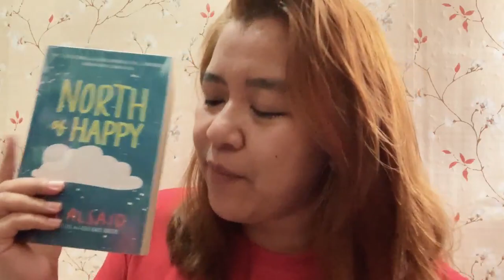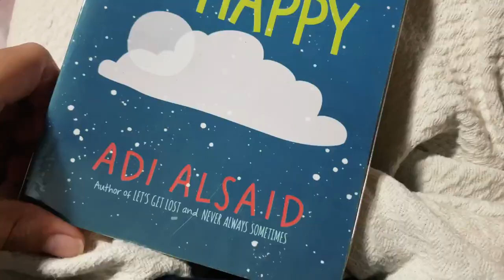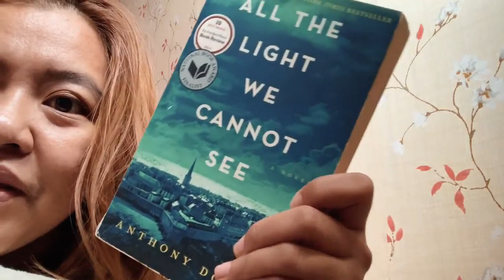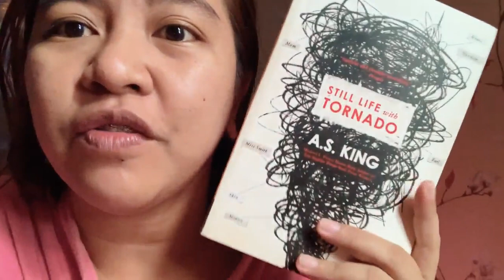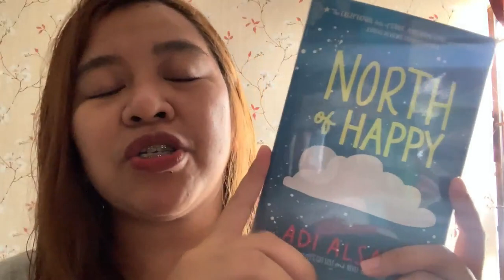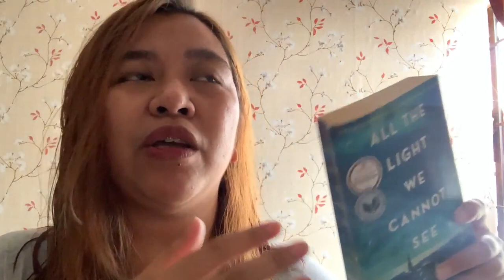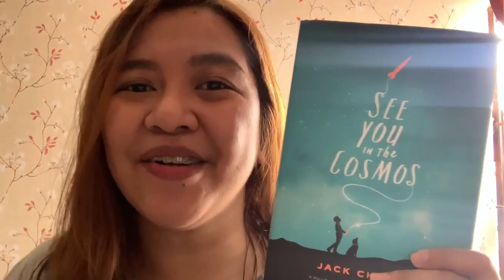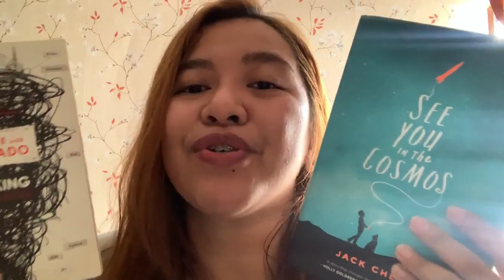reading my besties' fave books (gerald the bookworm & trishupaper) // reading vlog 015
IMPORTANT LINKS TO HELP THE PHILIPPINES

T H E  V I D E O
I've been planning this video for months now and finally it's here! I read four books that were recommended by two of my favorite people in this community, Gerald and Trish! I enjoyed this experience as much as I treasure our friendship! I hoped you'll have fun, too!

Love,
Kat

To Gerald and Trish: I LOVE YOU, BITCHES.

B O O K T U B E R S  F E A T U R E D

B O O K S  F E AT U R E D
North of Happy by Adi Alsaid
(tw/cw: familial death)

(tw/cw: genocide, death, suicide, rape)

Still Life with Tornado by A.S. King
(tw/cw: domestic abuse, child grooming, existential crisis)

(tw/cw: parental death, mental illness)

S H O P  M E N T I O N E D
The Literary Culture

📖 Mexican Gothic by Silvia Moreno-Garcia

📖 Everlasting Nora by Marie Miranda Cruz
🗓 Live Show: TBA
🔗 TBA

THE BASICS
▫️ Kat, Kathryn
▫️ she/her
▫️ 26
▫️ PH 🇵🇭

MKL • 2020